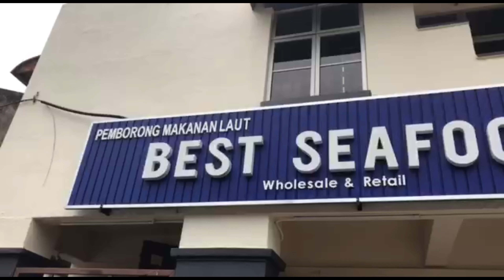Ketam Telur Masin | Salted Egg Crab! |Malay &Tamil